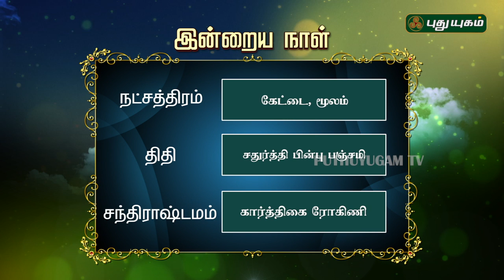இன்றைய ராசிபலன்| Daily RasiPalan | 23/04/2019 | Puthuyugam TV